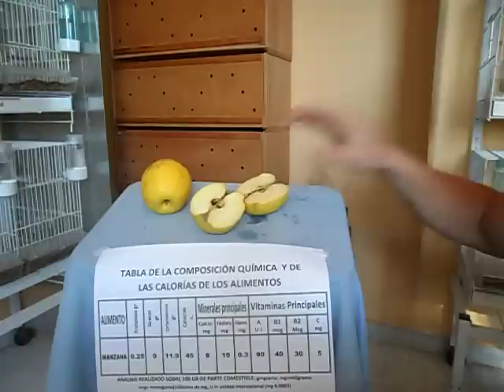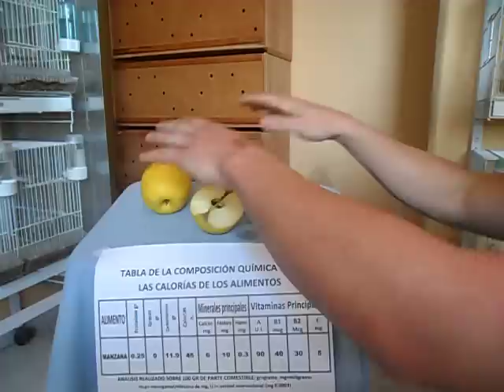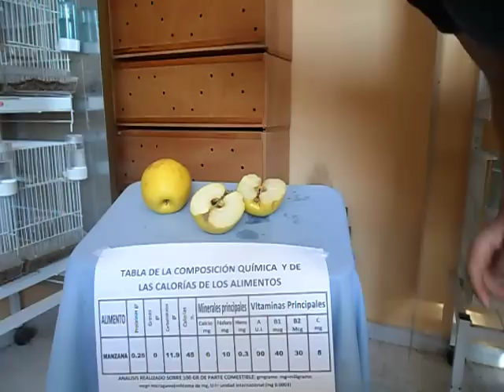MANZANA PARA LOS CANARIOS, PROPIEDADES Y VITAMINAS